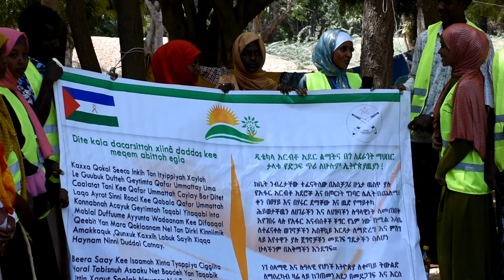Qado Dirrik 26, 2014 Xaagu